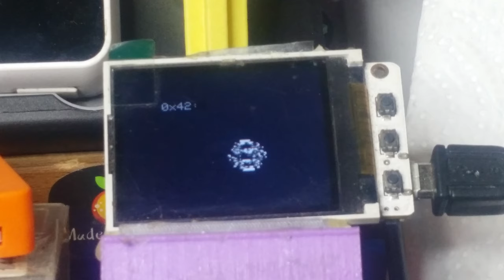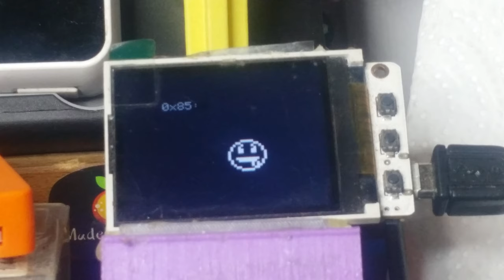Morphing emoticons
Just Applied some code from Oled Morphing Clock to LGFX syntax with u8g2's emoticon fonts.